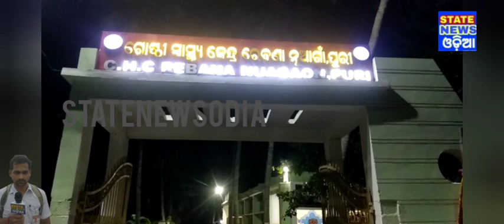ବ୍ରହ୍ମଗିରି, ଡକ୍ଟର ଙ୍କ ଦାଦାଗିରି ବିରୁଦ୍ଧରେ ଆପ୍ ର ଧାରଣା